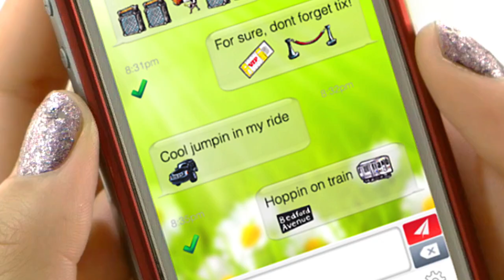Thumbkandi - The Sweet Art Of Texting - Brooklyn Icon Collection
Thumbkandi is the sweet art of texting. Unique hand drawn icons for every lifestyle. A free instant messaging app for iOS and Android.